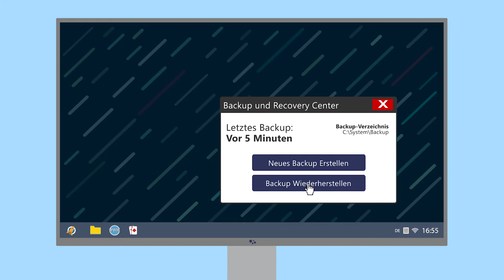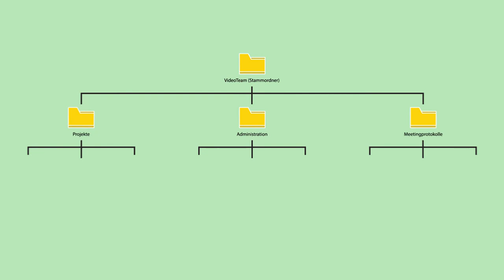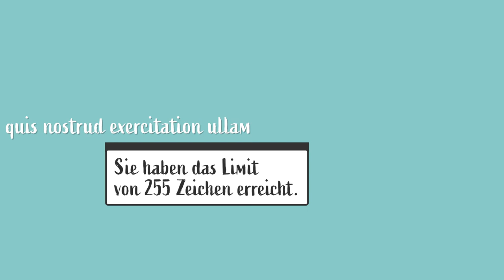[DigiKompStudi] Abspeichern, Sichern und Verwalten / Termine verwalten (1.3.1, 1.3.2)